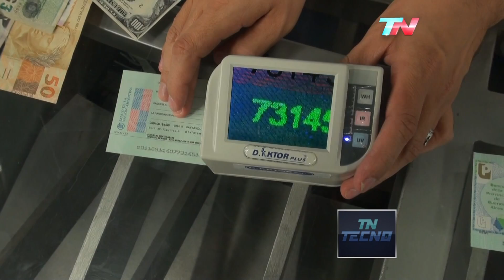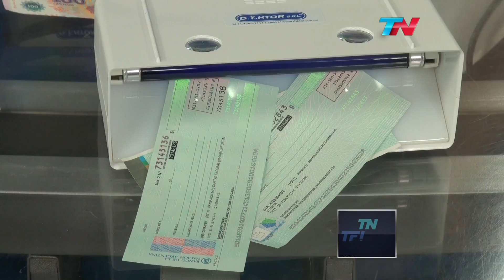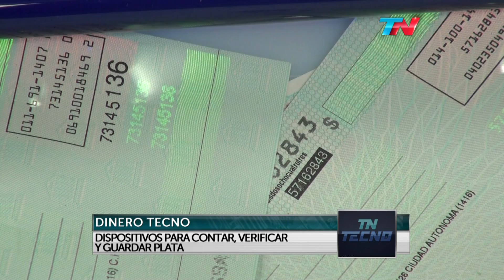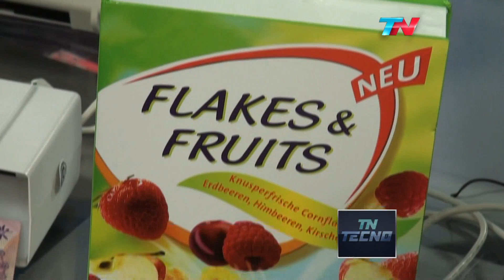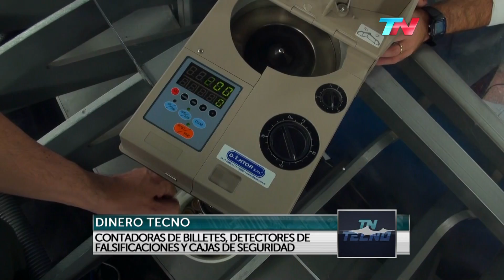TN Tecno 222-2 Detectores de falsificaciones y contadores de billetes